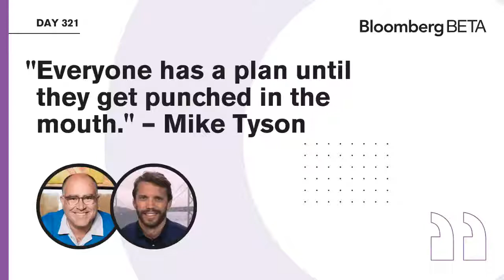"How should I deal with uncertainty?" with Ryan Petersen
thisisnotadvice -- Day 321

Today's question: "How should I deal with uncertainty?"

We're here on thisisnotadvice to answer all your questions about startups, venture, and the future of work.

Ryan Petersen is founder and CEO of Flexport - the modern freight forwarder. Flexport combines powerful technology with physical transportation infrastructure and extensive human expertise — delivering deep, real-time supply chain visibility, outstanding ROI, and a best-in-category customer experience.

For more, check out our community-edited, comprehensive reference guide on how to work